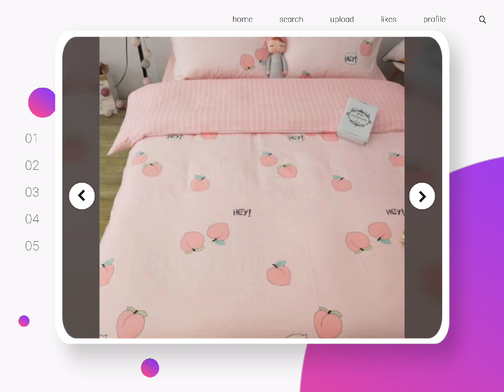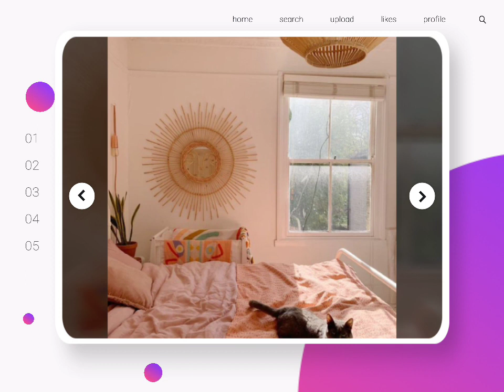18 Aesthetic Peach Bedroom Ideas|SOURCE Pinterest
Peach Lover ka? Oh ayan para sayo yan 🍑Photo not mine
Source:Pinterest

Go to Pinterest for more ideas 😘

Peach themed bedroom
Bedroom Ideas
Aesthetic bedroom